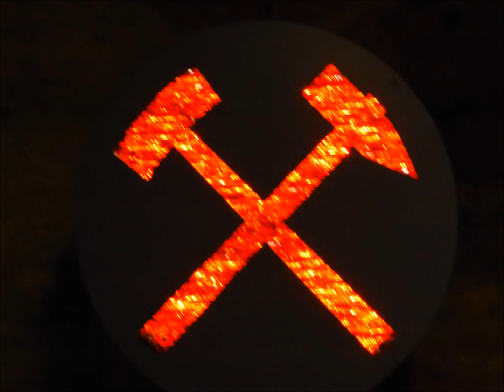VELSEN EXPO 2014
Warndt Weekend